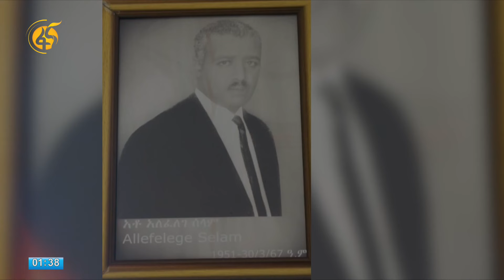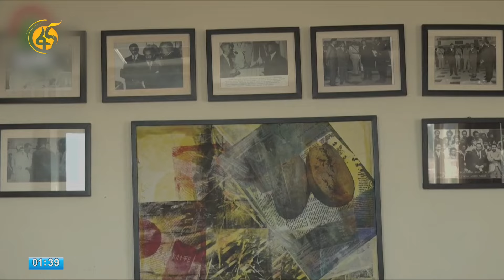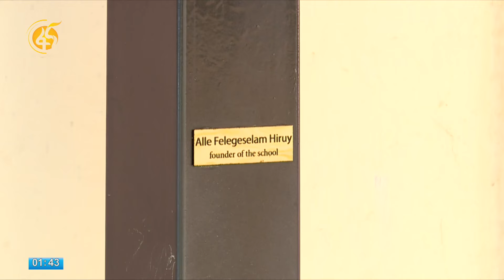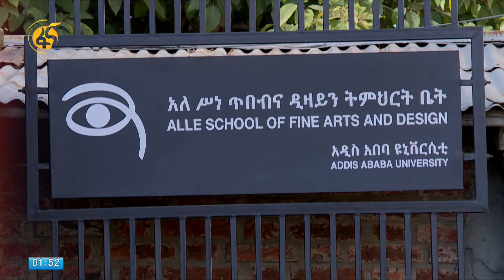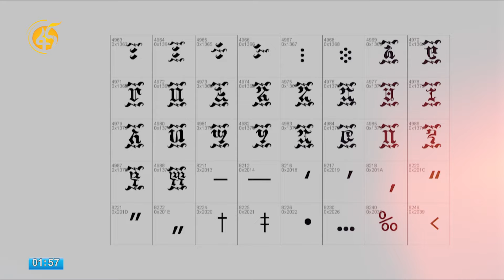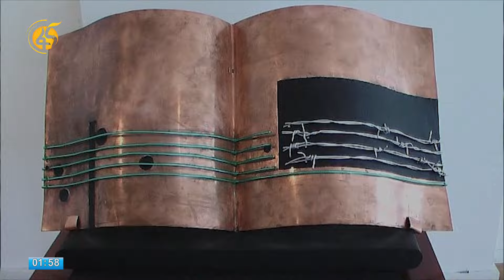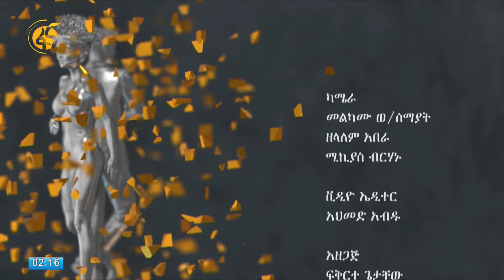የጥበብ መፍለቂያ አለ የሥነ-ጥበብና ዲዛይን ት/ቤት